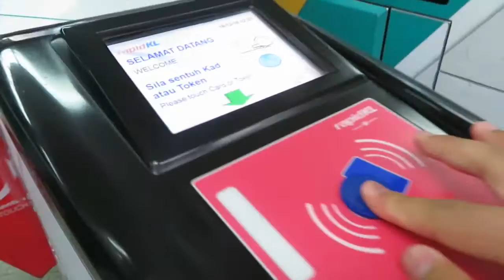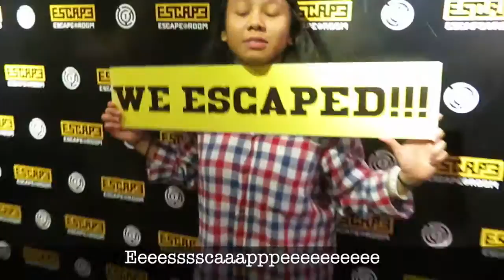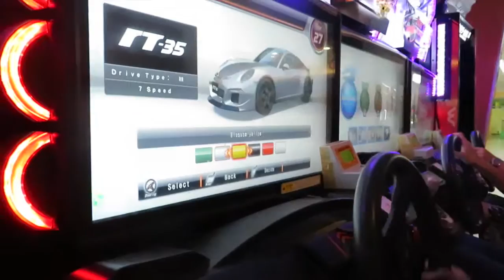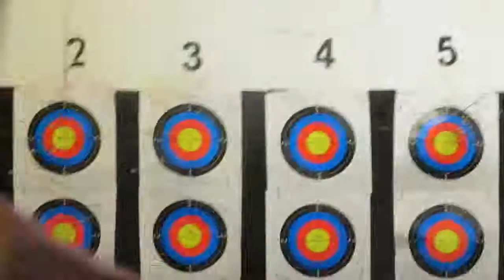FINALLY REUNITED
Lay it All On Me - Rudimental ft Ed Sheeran (Remix by Sultan Sheperd)
Sound of Goodbye - Tobu
Boom Boom Pow - The Black Eyed Peas

We FINALLY get to see each other since we left from the island that used to be our home. We had a lot of stories to tell each other! We met each other in Sarawak, Malaysia (our motherland).